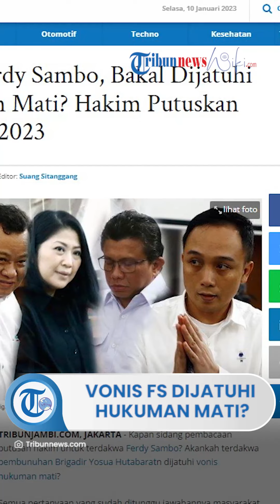Putusan Vonis Ferdy Sambo, Bakal Dijatuhi Hukuman Mati? Hakim Putuskan Februari 2023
TRIBUN-VIDEO.COM, JAKARTA - Kapan sidang pembacaan putusan hakim untuk terdakwa Ferdy Sambo? Akankah terdakwa pembunuhan Brigadir Yosua Hutabarat dijatuhi vonis hukuman mati?

Semua pertanyaan yang sudah ditunggu jawabannya masyarakat itu, bila tidak ada rintangan, akan terjawab satu bulan lagi, atau Februari 2023.

Saat ini sidang sudah memasuki masa akhir. Pemeriksaan saksi dan ahli sudah selesai digelar di PN Jakarta Selatan.

Pemeriksaan terdakwa juga sudah dilakukan untuk Richard Eliezer, Ricky Rizal, dan Kuat Maruf.

Pada Selasa, 10 Januari 2023, akan dilakukan pemeriksaan terdakwa Ferdy Sambo.

Satu hari kemudian giliran Putri Candrawati menjalani sidang dengan agenda yang sama.

Pada pekan depan, sudah dijawalkan agenda sidang pembacaan tuntutan pidana oleh penuntut umum.

Artikel ini telah tayang di TribunJambi.com dengan judul Vonis Ferdy Sambo, Bakal Dijatuhi Hukuman Mati? Hakim Putuskan Februari 2023,
Penulis: Suang Sitanggang | Editor: Suang Sitanggang